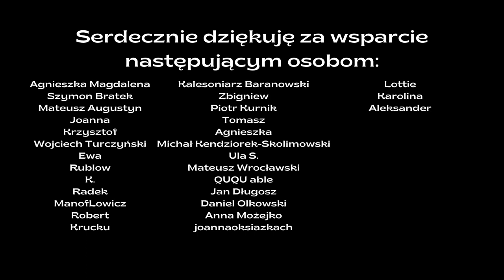"Szczelinami" Wit Szostak | Krótka Piłka | Grafzero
Po dłuższej przerwie spowodowanej pobytem na POLCONie wracamy do normalnego trybu. Na początek recenzja w ramach Krótkiej Piłki - Wit Szostak i jego powieść "Szczelinami". Ale czy aby na pewno powieść? O tym Grafzero vlog literacki.